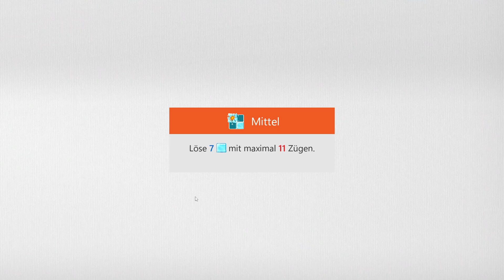Sudoku Daily Challenges | Ice Breaker – Medium | Sep 18th, 2024